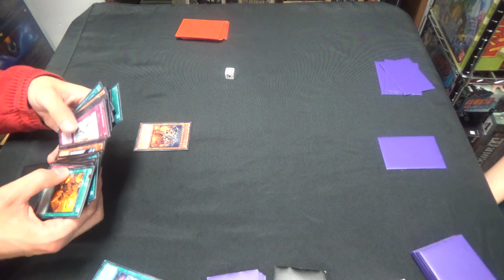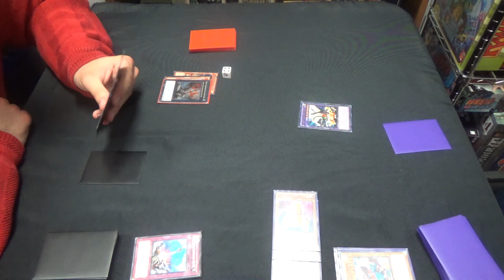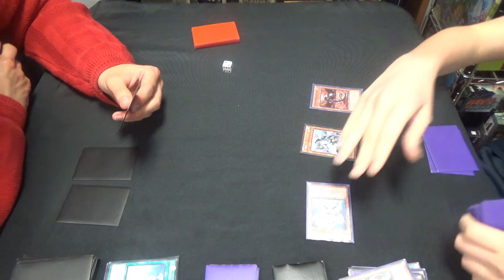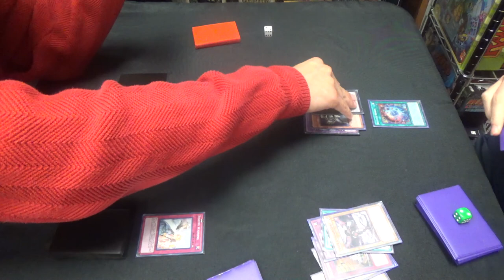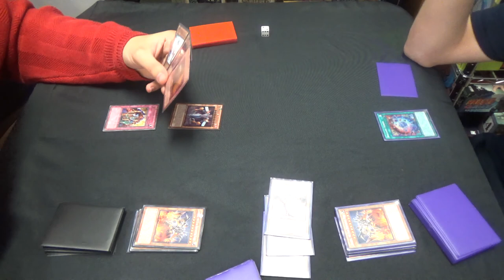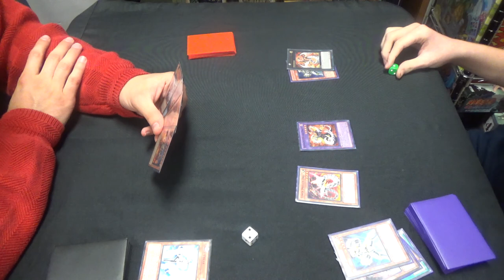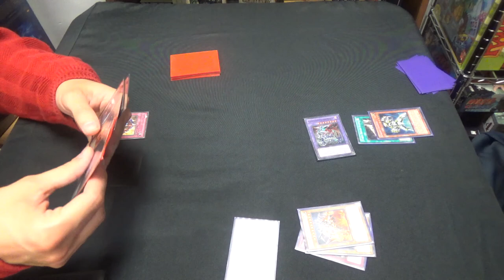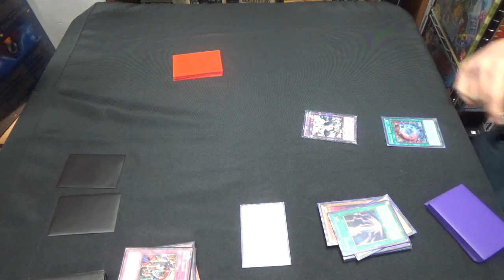Yu-Gi-Oh! — Level 10 Spam vs. Cyber ABCs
As a former Obelisk player, any deck that runs it and Mound of the Bound Creator is absolutely awesome in my book.

Thanks to our patrons:
Benedetto Diab